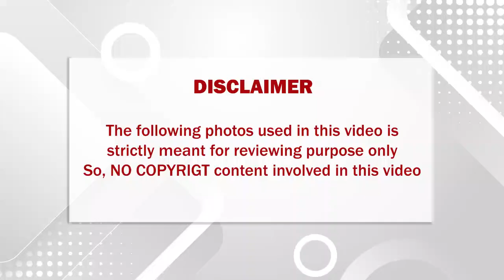ரோட்டில் அடிபட்டு உயிருக்கு போராடியவரை சற்று முன் கையில் தூக்கி சென்ற பிரபல நடிகர்